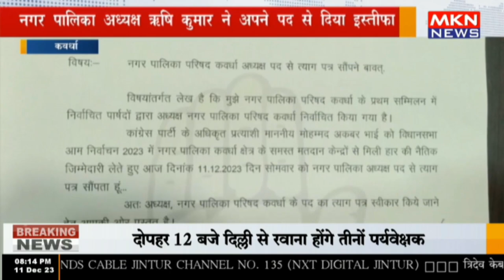कवर्धा - नगर पालिका अध्यक्ष ऋषि कुमार ने अपने पद से दिया इस्तीफा